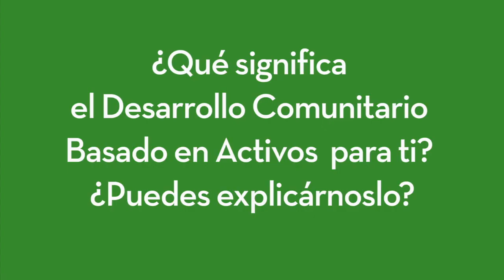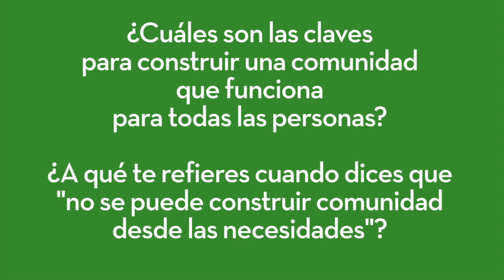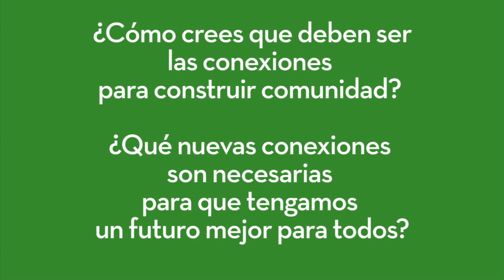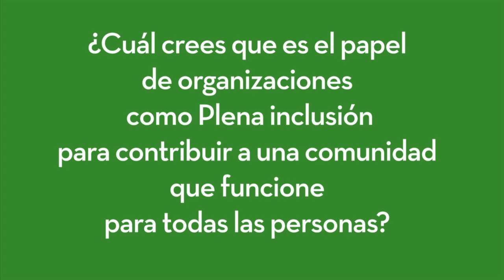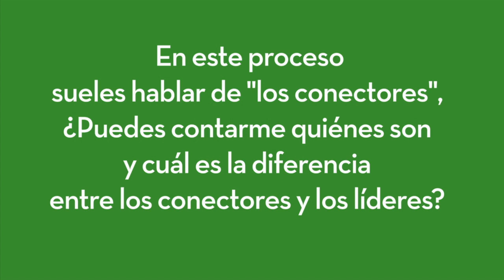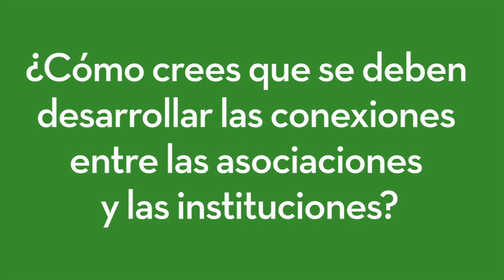Cormac Russell: La importancia de una sociedad rica en conexiones | Plena inclusión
Cormac Russel es Secretario General de EASPD. También Director General de Nurture Development. En este vídeo, explica qué es el desarrollo comunitario basado en activos.